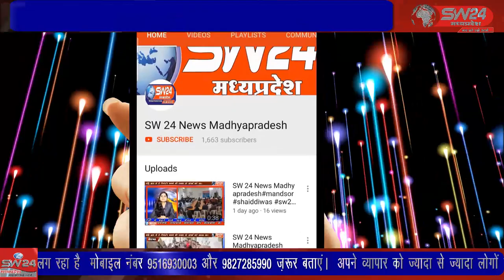SW 24 News Madhyapradesh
बेटमा नगर में कोरोना महामारी के कारण 2 साल से रुका गणगौर पर्व इस बार सोमवार को हर्षाेल्लास के साथ मनाया गया। नगर के माहेश्वरी, ब्राह्मण, अग्रवाल-खंडेलवाल व कुशवाह समाज ने देर शाम तक गणगौर का पारंपरिक चल समारोह नगर में निकाला। बेटमा से राजेन्द्र सुर्यवंषी की रिपोर्ट